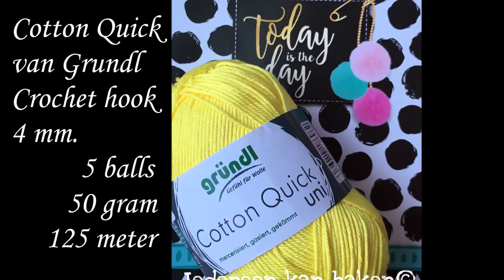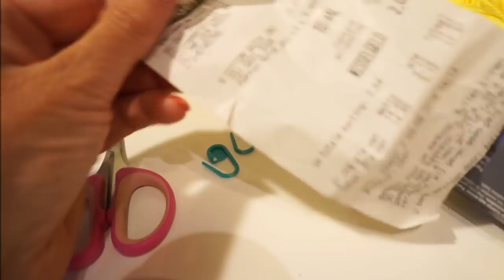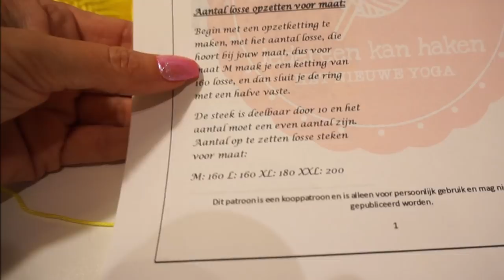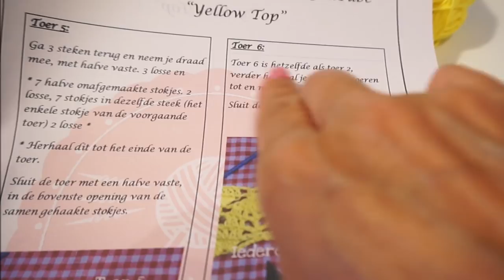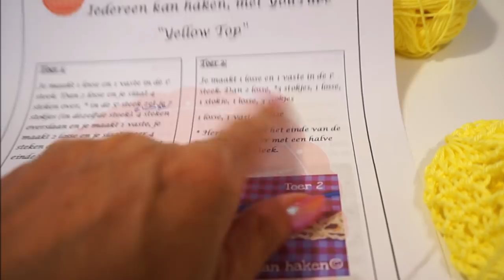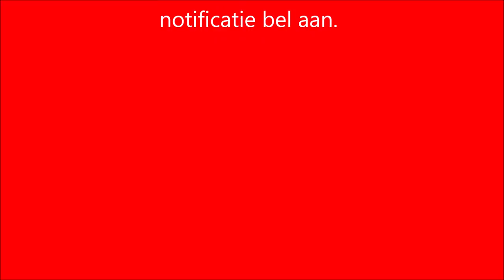♥️ iedereenkanhaken Howto crochet a Yellow Haltertop Melody DIY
Voor dit gele topje heb ik 5 bolletjes cotton van de boekenvoordeel gebruikt, en haaknaald nummer 4.
Op een bolletje zit 50 gram, dus je hebt 250 gram nodig voor dit truitje.
Voor maat M/L zet je 160 steken op.
Het patroon heeft maar 5 toeren en is heel makkelijk aan te leren.

For this yellow top I used 5 balls of cotton from the book advantage, and crochet needle number 4. For size M / L you put 160 stitches on. On a ball is 50 grams, so you need 250 grams for this sweater.
The pattern has only 5 rows, and is very easy to learn.